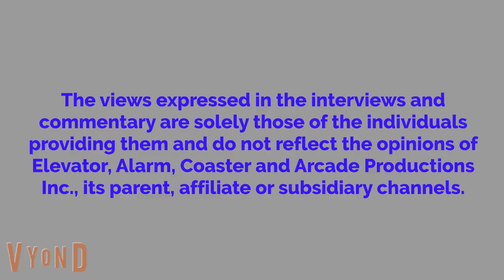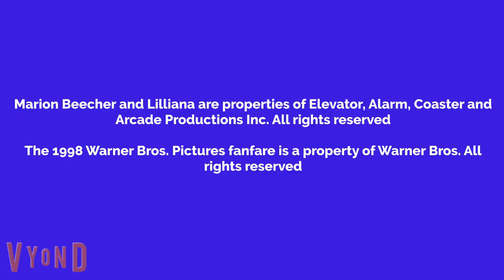Marion Watches Godzilla And Gets Grounded